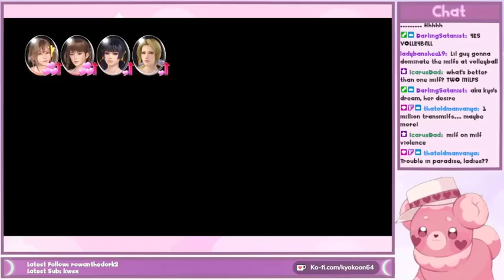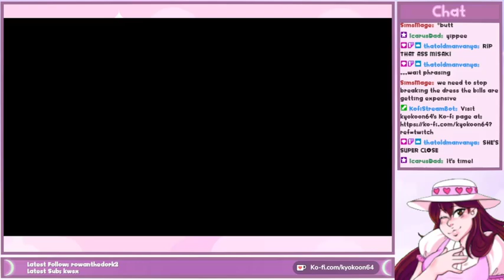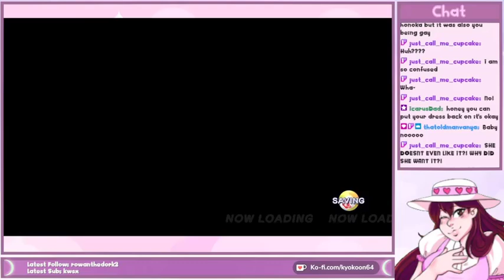Let's Stream!: Dead or Alive Xtreme 3: Scarlet (Part 2)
To celebrate July 4th and the peak of summer fun, we take a trip to New Zack Island to help a sweet girl have a great vacation!